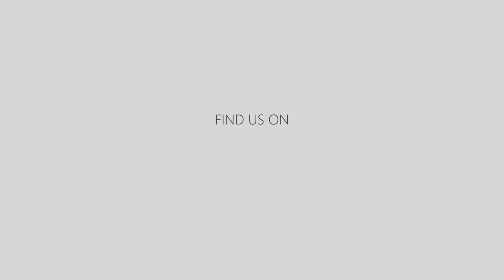Anton Skuratov - Alena Uehlin, GER | GoldstadtPokal 2018 - WDSF IO STD - solo VW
GoldstadtPokal 2018, Pforzheim/Germany - WDSF International Open Standard

Final Results:
1. Dmitry Zharkov & Olga Kulikova                               Russia
2. Anton Skuratov & Alona Uehlin                                Germany
3. Konstantin Gorodilov & Dominika Bergmannova  Estonia
4 . Paul Ionut Rednic & Roxana Lucaciu                      Romania
5. Kamil Kedra & Aleksandra Fron                                Poland
6. Jan Janzen & Vitalina Bunina                                   Germany